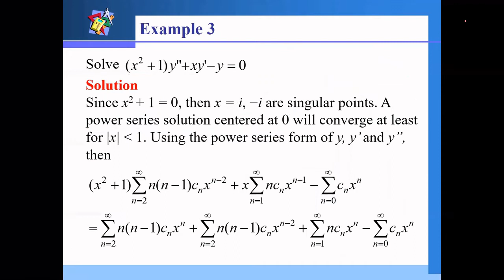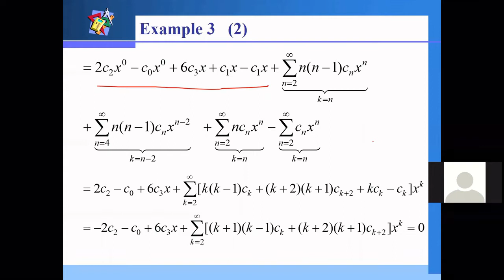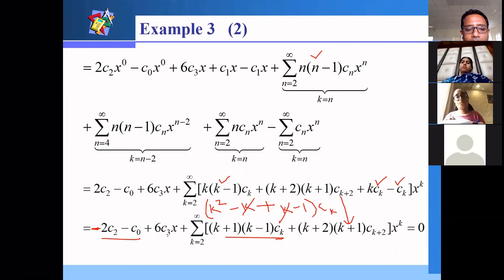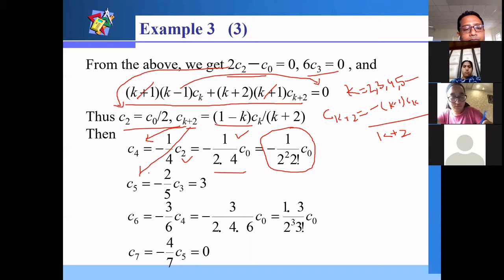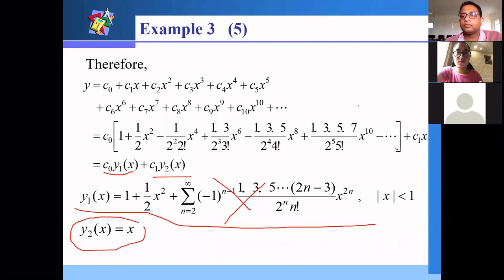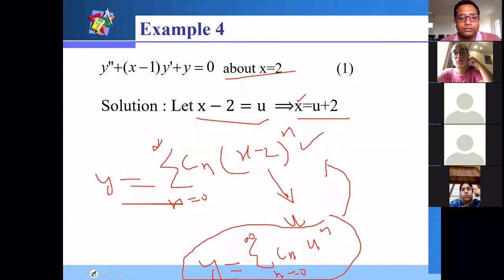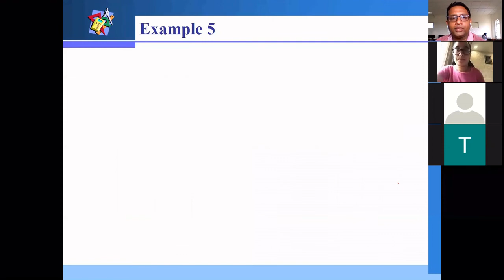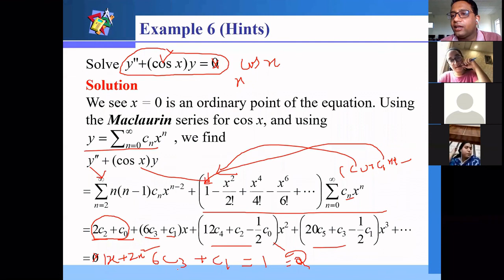Solution in series II, Differential Equations, Under Graduate Level, Live online class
Numerical  Examples based on power series method